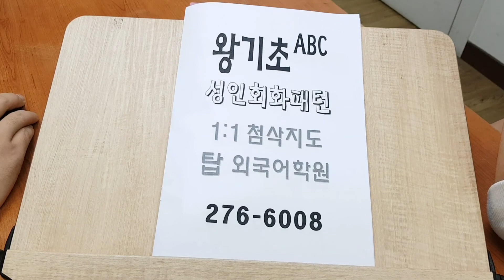전주성인어학원 기초패턴회화 개별 스피킹 교정 전북대 영어과외 왕초보 파닉스210113